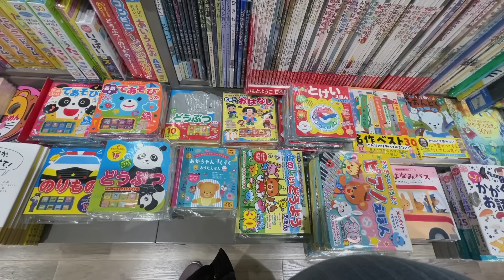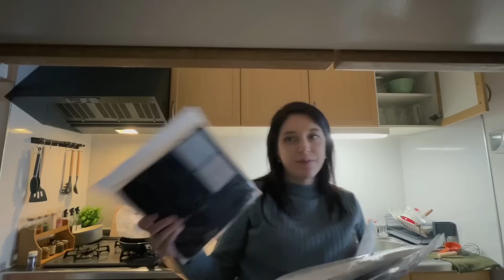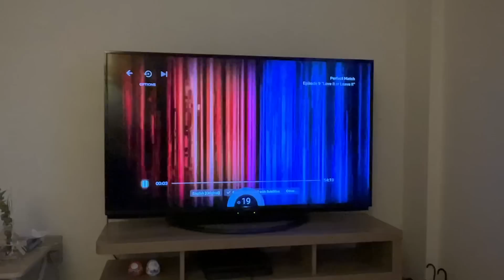Home ALONE in JAPAN & Pregnant.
A week in my life as a pregnant, soon to be mom in Tokyo.

✿ Things Mentioned ✿
Aveeno Oatmeal bath

All products shown in my content linked in my storefronts below!

✿ More from Kelly ✿
Podcast, free community, and more...